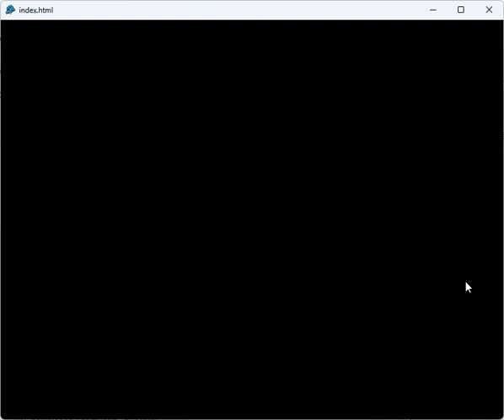snackdown (duke underwood)